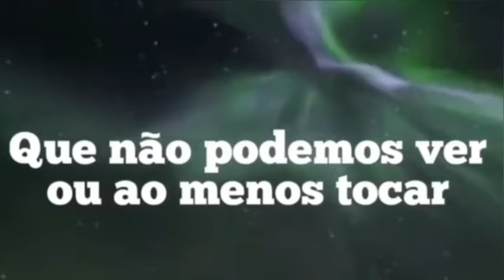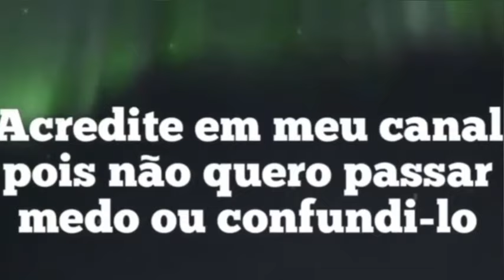FIM DESTA REALIDADE